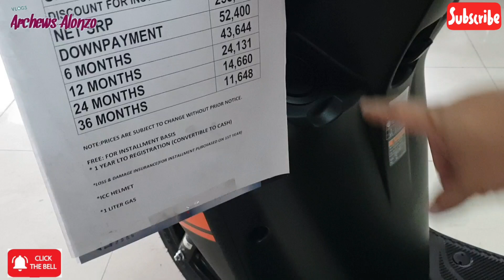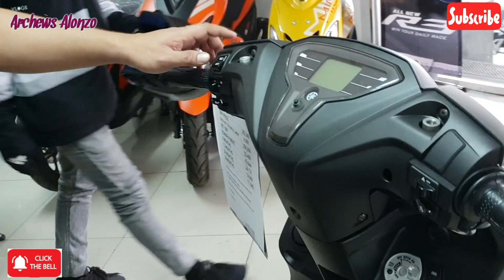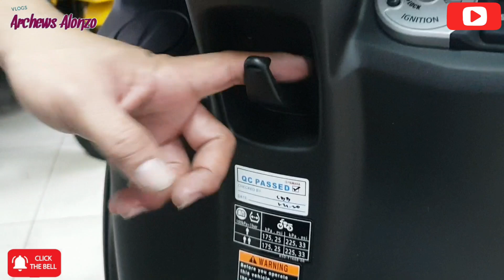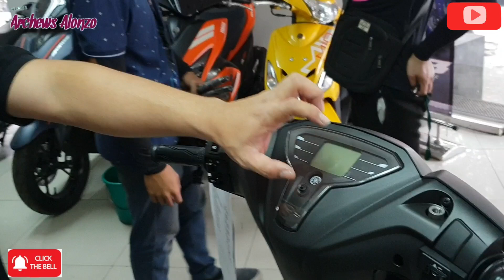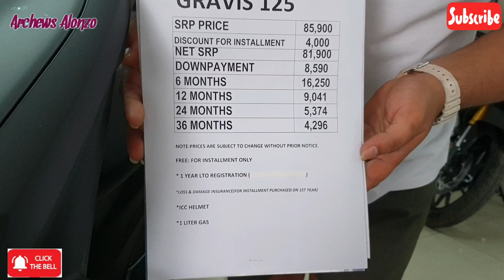YAMAHA MIO GRAVIS REVIEW SPECS MAGKANO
Let’s REVIEW the Yamaha Mio Gravis
Sobrang gusto ko to!

YAMAHA MEGAVIA NAGTAHAN BRANCH
Address: Jesus St. Corner Quirino Ave. Pandacan, Manila
Contact Person: Sir. Jeff

We would like to Thank Sir Jeff and Yamahan Nagtahan Branch